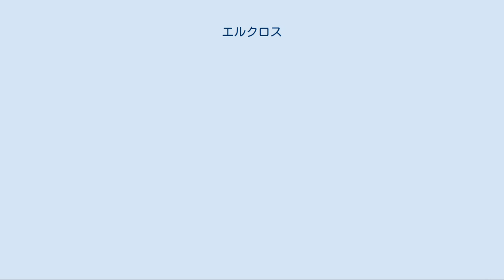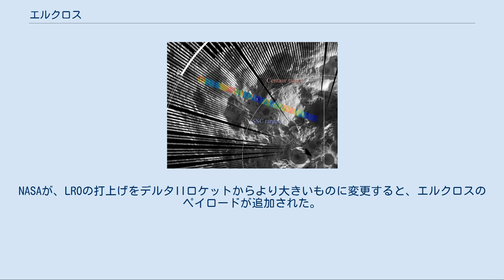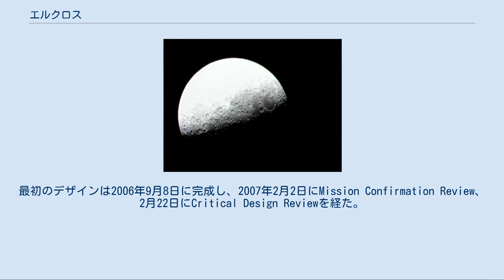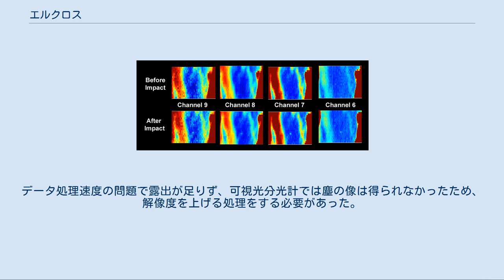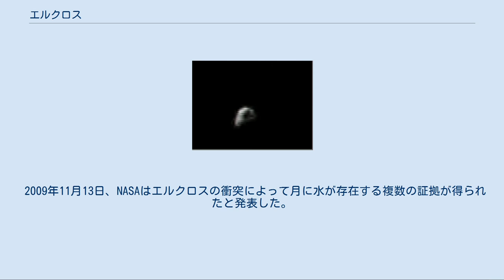エルクロス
エルクロス（Lunar Crater Observation and Sensing Satellite、LCROSS）は、アメリカ航空宇宙局の無人探査機である。
エルクロスのミッションの主目的は、月の極地方にある永久影のクレーターに、氷が存在することを確かめることである。
月の南極地方のカベウスクレーターで、水の発見に成功した。
 エルクロスは、アメリカ合衆国の10年以上ぶりの月ミッションである無人月探査計画の一環として、ルナー・リコネサンス・オービター（LRO）とともに2009年6月18日に打ち上げられた。
エルクロスとLROは、NASAの月帰還計画の先陣となるもので、月の植民に対するアメリカ合衆国政府の決定に影響を与えることが期待された。
 エルクロスは、カベウスクレーターと衝突した際の塵のデータを収集し、地球に送信するように設計された。
 上段ロケットセントールの重量は2249kgで、時速10000kmの速さで月面に衝突した。
 エルクロスは8月22日に故障に見舞われ、半分の燃料を失い、燃料の余裕がほとんどなくなった。
 セントールは、2009年10月9日11時31分（UTC）に無事に月面に衝突した。
エルクロスはセントールの衝突によって舞い上がった塵を観測しながら降下し、データを収集、送信して6分後の11時37分（UTC）に月面に衝突した。
 エルクロスの軌道 エルクロスは、早期着工可能な低コストのミッションとして、LROに付随して実施された。
NASAが、LROの打上げをデルタIIロケットからより大きいものに変更すると、エルクロスのペイロードが追加された。
これは19個の他の候補から選ばれたものだった。
エルクロスのミッションは、ジャーナリストのウォルター・クロンカイトに捧げられた。
 エルクロスはLROとともに、2009年6月18日21時32分（UTC）に、フロリダ州ケープカナベラル空軍基地から、アトラスVロケットによって打ち上げられた。
打上げ4日半後の6月23日にエルクロスとセントールは、月スイングバイに成功し、月の極に衝突する体制に立て直すため、37日間の極軌道に入った。
 2009年8月22日早朝、エルクロスはセンサーの問題による異常を検知し、残存の半分以上に当たる140kgの燃料を失った。
 月を約3周回った後、2009年10月9日11時31分にセントールが先に月に衝突し、その数分後にエルクロス本体も衝突した。
当初はカベウスAが目的地点だと公表されたが、後にカベウスクレーターに訂正された。
 エルクロスとセントールは、最終的に月に向かう途中の2009年10月8日21時50分（EDT）に分離した。
セントールは先に衝突して月の表面に塵を巻き上げ、その4分後、エルクロスが塵の中を通り抜けてデータを地球に送信した後、月面に衝突し、2度目の塵を巻き上げた。
衝突速度は時速9000kmと計画されていたが、後の計算によると10000kmを超えていたことが分かった。
 セントールの衝突により、350トン以上の塵が巻き上げられ、直径約20m、深さ約4mのクレーターができると見積もられた。
エルクロスの衝突は150トンの塵を巻き上げ、直径14m、深さ約2mのクレーターを作るように計画された。
この衝突によって、高度10km以下に存在する物質が塵になると推測される。
 舞い上がった塵のスペクトル分析をすることで、クレメンタインとルナ・プロスペクターによって存在が示唆された永久影領域の氷の存在が確実になることが期待された。
また、塵は口径25cmから30cm程度のアマチュア用望遠鏡でも観測できることが期待されたが、結局アマチュア用の望遠鏡では何も見られず、ヘール望遠鏡の様な補償光学を備えた世界最大級の望遠鏡を使っても、舞い上がった塵は全く観測できなかった。
塵は現在も上がり続けているが、地球から観測できるほど高くは上がらなかった。
2つの衝突は地上の他の天文台やハッブル宇宙望遠鏡でも観測が試みられた。
 エルクロスが水を発見したか否かは、アメリカ合衆国政府が月面基地の建設を推進するか否かに大きく関わってくる。
2009年11月13日、NASAは、セントールの衝突後、水の存在の証拠が得られたと発表した。
 エルクロス LRO（上段の銀色）とエルクロス（下段） エルクロスは、エヴォーブド・エクスペンダブル・ローンチ・ビーグルの二次ペイロードアダプターにペイロード、コマンドシステム...